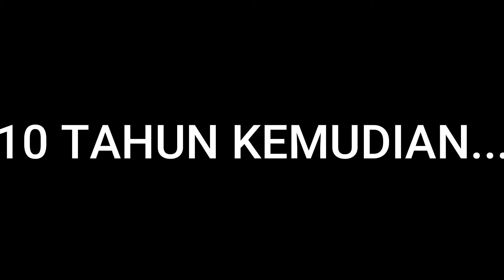HEBAT!!ANAK MISKIN DI BULLY JADI YOUTUBER!! - Roblox RolePlay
selamat datang di deskripsi ku-!